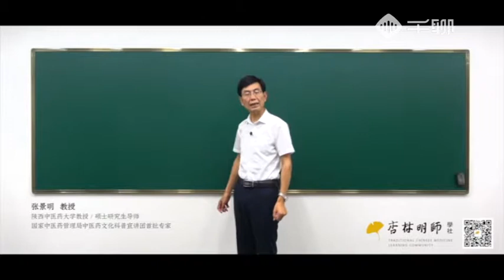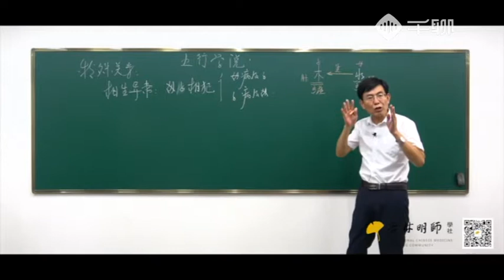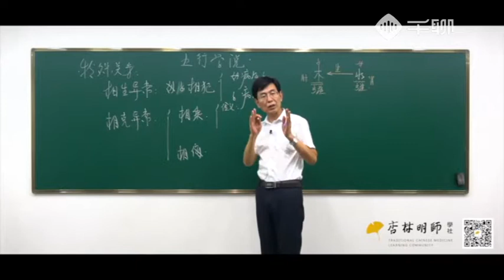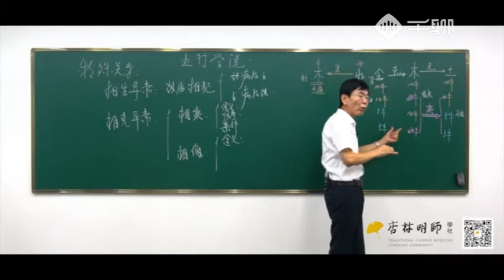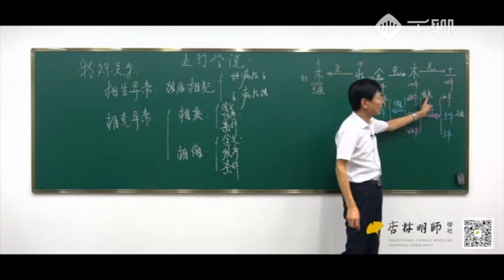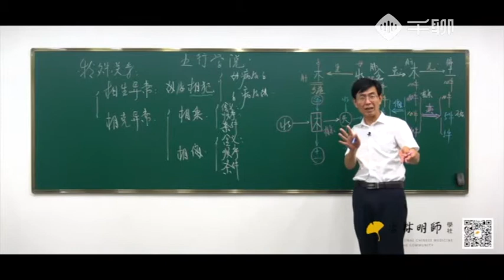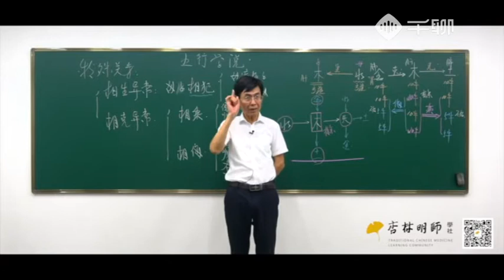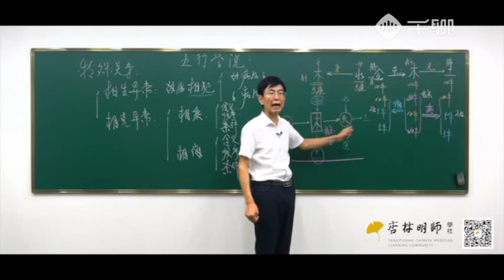11. 中医哲学基础 丨第11节：五行间的关系异常——肝生病了最先连累到谁呢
零基础学中医 大纲
1.《中医哲学基础》第一节：中医学天人合一的整体观
2.《中医哲学基础》第二节：中医的辨证论治观——中医是怎么治病的
3.《中医哲学基础》第三节：阴阳学说的形成——阴和阳到底是什么呢？
4.《中医哲学基础》第四节：阴阳的特性——阴阳者天地之道
5.《中医哲学基础》第五节：阴阳的关系——阴中有阳 阳中有阴
6.《中医哲学基础》第六节：阴阳学说在中医学中的应用（一）
7.《中医哲学基础》第七节：阴阳学说在中医学中的应用（二）
8.《中医哲学基础》第八节：五行学说的形成——古老神秘的五行是怎么回事？
9.《中医哲学基础》第九节：事物的五行归类——五脏、五方、五季在五行怎么排位？
10.《中医哲学基础》第十节：五行的相生相克——木生火、火生土是什么情况？
11.《中医哲学基础》第十一节：五行间的关系异常——肝生病了最先连累到谁呢？
12.《中医哲学基础》第十二节：五行学说在中医学中的应用
13.《藏象学说》第一节：藏象概述——人体脏腑的秘密
14.《藏象学说》第二节：心主血脉——五脏六腑的大哥-心
15.《藏象学说》第三节：心主血脉的生理功能——心脏为什么会得病？
16.《藏象学说》第四节：心主血脉的意义——观面色知心脏
17.《藏象学说》第五节：心主神——脑子进水是咋回事？
18.《藏象学说》第六节：心主神的意义——你的神还好吧
19.《藏象学说》第七节：心在液为汗——汗的前世今生
20.《藏象学说》第八节：肺主宣发——皮肤粗糙长痘痘都是肺惹的祸
21.《藏象学说》第九节：肺的肃降——为什么便秘和肺有关系
22.《藏象学说》第十节：肺主气——肺是如何成功完成吐故纳新的
23.《藏象学说》第十一节：脾的生理功能——每天忙叨叨的脾在干什么？
24.《藏象学说》第十二节：脾主运化——中医里标准的美人长啥样？
25.《藏象学说》第十三节：脾失运化——和胃健脾是一辈子的功课
26.《藏象学说》第十四节：脾主升举——原来泄泻的根源在这里
27.《藏象学说》第十五节：脾主统血——脾不好与各种出血症有啥关系？
28.《藏象学说》第十六节：肝主疏泄-调畅气机——刚强有个性的将军—肝
29.《藏象学说》第十七节：肝主疏泄-调畅情志——为什么肝好心情才好？
30.《藏象学说》第十八节：肝促消化——人体内的交通警察
31.《藏象学说》第十九节：肝调水道——功不可没的水道调畅者
32.《藏象学说》第二十节：肝调理生殖——肝和生殖不得不说的事
33.《藏象学说》第二十一节：肝主藏血——人的血海在哪呢？
34.《藏象学说》第二十二节：肾的概述——人体强盛的源动力-肾
35.《藏象学说》第二十三节：肾的生理功能——人生最重要的宝藏藏在哪里呢？
36.《藏象学说》第二十四节：肾与生长——小学成绩好的怎么总是女生呢？
37.《藏象学说》第二十五节：肾精不足——认识人体正常的生理规
38.《藏象学说》第二十六节：肾阳——手脚冰凉、宫寒、精冷是什么虚了？
39.《藏象学说》第二十七节：肾阴——腰膝酸软、五心烦热是更年期的症状吗？
40.《藏象学说》第二十八节：肾气——肾气亏虚是个啥玩意？
41.《藏象学说》第二十九节：肾主水——人体水液代谢示意图的正确打开方式
42.《藏象学说》第三十节：肾主纳气——呼吸这等大事是肺还是肾负责呢？
43.《藏象学说》第三十一节：肾的联系——其华在发
44.《藏象学说》第三十二节：肾开窍二阴及耳——肾虚就会耳鸣、耳聋吗？
45.《藏象学说》第三十三节：六腑之七冲门——人体内竟然还有七道门
46.《藏象学说》第三十四节：六腑之胆胃小肠——六腑都有哪些官位呢？
47.《藏象学说》第三十五节：膀胱 三焦 奇恒之腑——看不见摸不着的腑——三焦
48.《气血与经络》第一节：气——无处不在的气
49.《气血与经络》第二节：气的分类——人体内有多少种气呢？
50.《气血与经络》第三节：血——血是从哪儿来的呢？
51.《气血与经络》第四节：津液——身体是怎么处理水的？
52.《气血与经络》第五节：气与血的关系——血为气之母，它们的关系如何呢？
53.《气血与经络》第六节：气与津液——缺津少气是大事
54.《气血与经络》第七节：经络——不知道经络一出手就错
55.《病因病机》第一节：外感病因——人的病从哪儿来的呢？
56.《病因病机》第二节：风邪——百病之长的风邪
57.《病因病机》第三节：寒邪——寒邪最易伤人阳气
58.《病因病机》第四节：暑邪——夏季特有的邪气
59.《病因病机》第五节：湿邪——水停在身体里就是湿邪吗？
60.《病因病机》第六节：燥邪——干燥也是外邪？
61.《病因病机》第七节：火邪——火邪是不是天气太热了？
62.《病因病机》第八节：疫气——中医说传染病
63.《病因病机》第九节：内伤病因——中医里的心理学
64.《病因病机》第十节：饮食失宜——不生病的饮食方式
65.《病因病机》第十一节：劳逸失宜——过劳过逸都是病
66.《病因病机》第十二节：水湿痰饮——“百病皆由痰作祟”是什么意思？
67.《病因病机》第十三节：瘀血——瘀血是怎样形成的？
68.《病因病机》第十四节：发病的基本原理——你所不知道的发病原因
69.《病因病机》第十五节：实证病机——斗争激烈的实证病机
70.《病因病机》第十六节：虚证病机——进补之前要分清是谁虚了？
71.《病因病机》第十七节：虚实夹杂的病机——虚虚实实的病症咋分呢？
72《病因病机》第十八节：精亏——人体内的“金银细软”少了会怎样？
73.《病因病机》第十九节：精瘀——男女都会有精瘀
74.《病因病机》第二十节：气虚——现代人都气虚吗？
75.《病因病机》第二十一节：血虚——十个女人九个血虚
76.《病因病机》第二十二节：气与血的关系异常——气与血相爱相杀会怎样？
77.《病因病机》第二十三节：中医的治疗原则——选择中医的N个理由
78.《不生病的智慧》形神共养 顺应自然——跟着自然的节奏去养生
79.《不生病的智慧》恬淡虚无——心境平和就不会有“心病”
80.《不生病的智慧》起居有常——早睡早起是最好的养生
81.《不生病的智慧》食饮有节——饮食有节制就能吃嘛嘛香
82.《不生病的智慧》适度锻炼——你会走路吗？